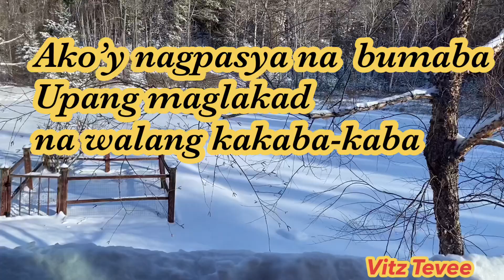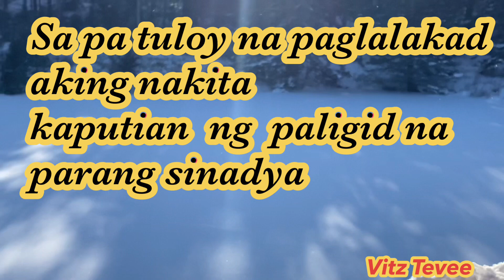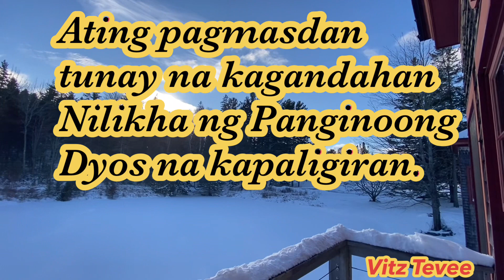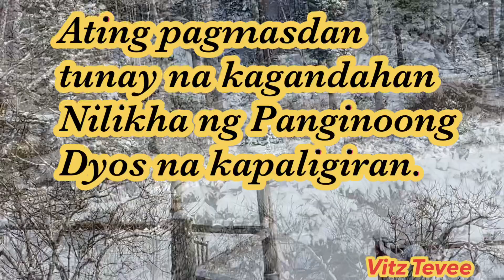Have Fun on the Snow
‘First snowfall of the year was on  November 2020 .
I didn’t expect much snow for it was the first snow fall. As I woke up in he morning , I saw the bright and beautiful surroundings covered with snow. I put on my winter gears and went out and started to build a snowman. Happiness I felt as I saw the beauty of winter around . And ended writing a short poem about snowfall that day.
Hope you enjoy reading the poem.
Do you like winter as well?
Have a great and blessed day my friends